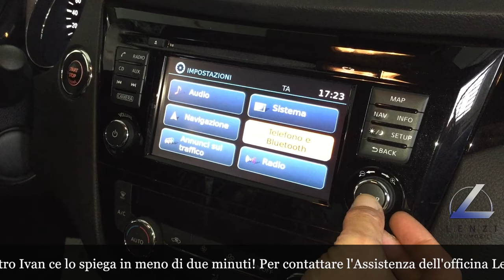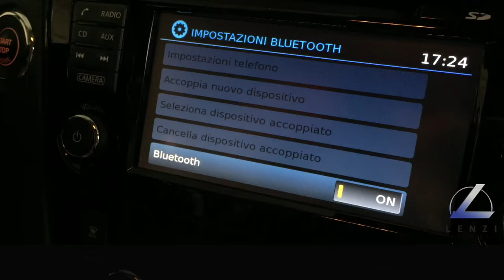Come si collega il cellulare al bluetooth dell'auto? Tutorial.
Come si collega il cellulare al bluetooth dell'auto? Direttamente dall'officina Lenzi Automobili, il nostro Ivan ci spiega come collegare il cellulare al bluetooth dell'autovettura in pochi e semplici passaggi!

Vi invitiamo a scrivervi al nostro canale YouTube per scoprire i nostri tutorial e tantissime novità al mondo Kia, Hyundai, Mitsubishi e Nissan!

Vi aspettiamo in concessionaria in Viale Marconi 62  e in Viale Montegrappa 341/352 a Prato.

Tanti video dedicati alle autovetture Hyundai, Kia, Mitsubishi e Nissan!